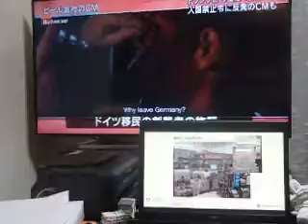2017.02.07 緊急レジデントマニュアル 物理小事典 三省堂